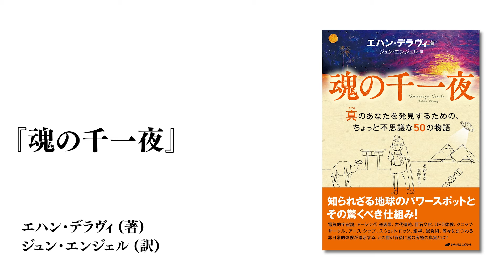真のあなたを発見するための、ちょっと不思議な50の物語『魂の千一夜』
▼4/13 Amazon発売
『魂の千一夜』－真(リアル)のあなたを発見するための、ちょっと不思議な50の物語

エハン・デラヴィ（著）
ジュン・エンジェル   （訳）
知られざる地球のパワースポットとその驚くべき仕組みに迫る！

『パワーか、フォースか』の訳者が贈る、心の奥の扉を開く21世紀のアラビアンナイト！

国境も時間も学問（物理学、天文学、脳医学、量子物理学）も超えて、アラビアンナイトのようにつながる波乱万丈のスピリチュアル・エッセイ！

▼意識の目覚めに役立つ情報を提供する
ナチュラルスピリット HP